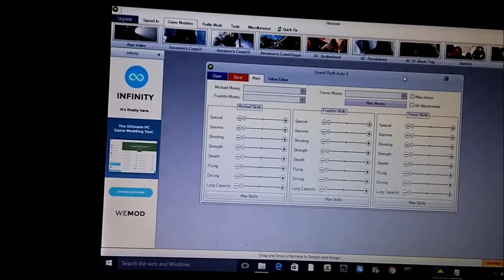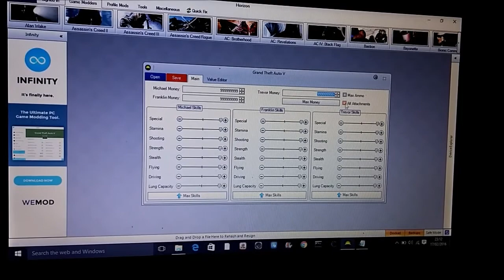How to Mod Gta v SINGLE PLAYER MONEY / SKILLS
This video will teach you how to mod single player money and skills